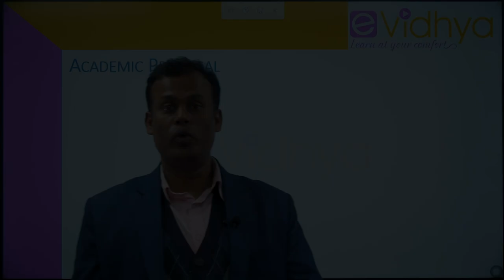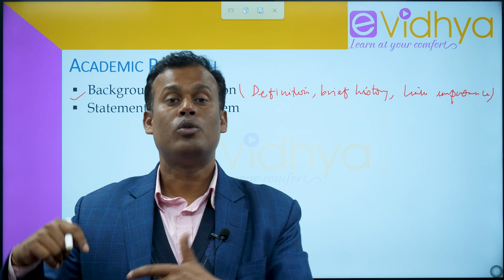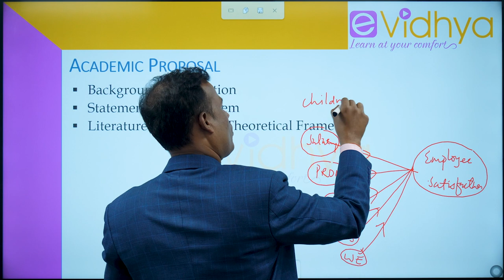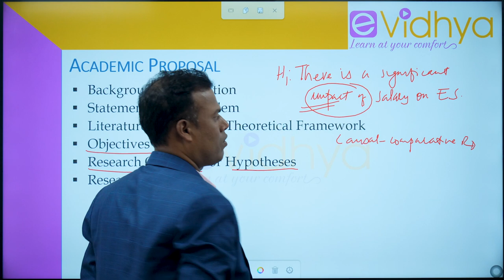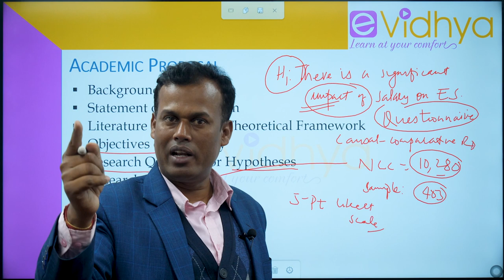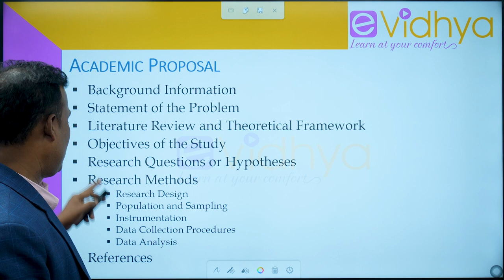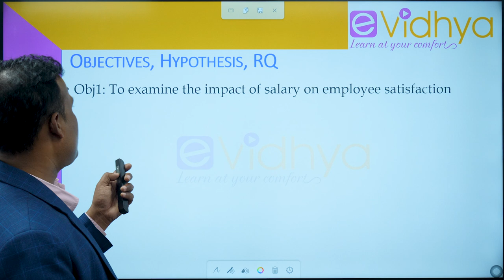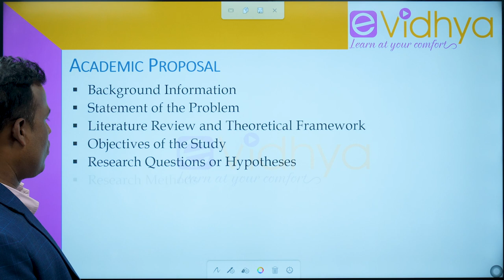Academic Proposal | Research Methodology | BBS | MBS | Dr. Surendra Mahato | eVidhya